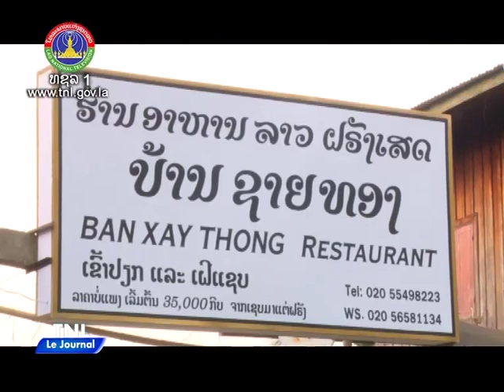ຂ່າວພາສາຝຣັ່ງ 13 03 2024